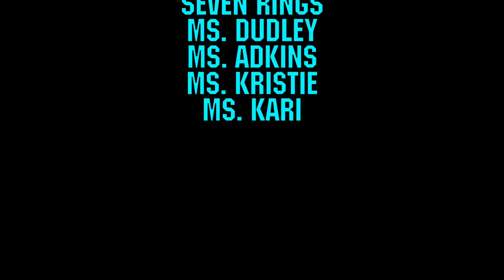Hamlin Lip Sync Battle • Seven Rings • 5/6/2019